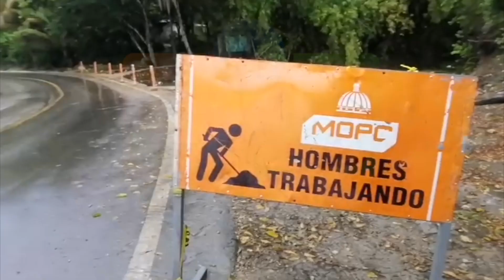Tormenta tropical Franklin: llueve en Puerto Plata